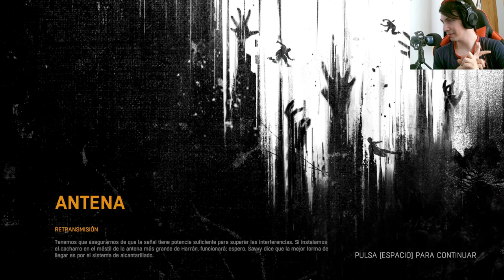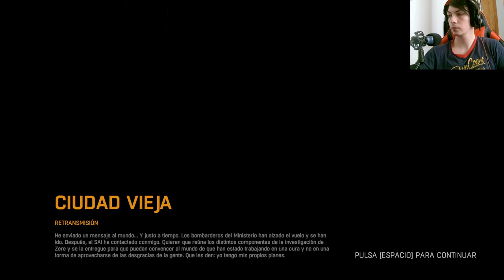Dying Light: Enfrentando los peligros de los túneles del alcantarillado en la Torre de Radio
En este capítulo de Dying Light, enfrenta los peligros de los túneles del alcantarillado mientras te abres camino hacia la Torre de Radio. Descubre qué secretos te esperan y si tendrás la fuerza para superar los desafíos que se te presenten en este emocionante juego de supervivencia.